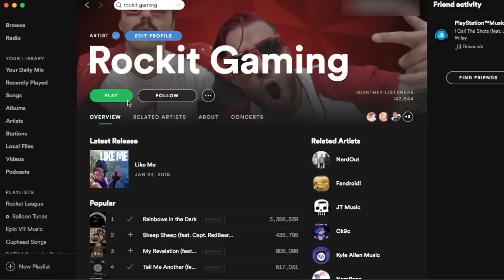Call of Duty WW2 Zombies: The Darkest Shore RAP SONG | Closer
Call of Duty WW2 Zombies: The Darkest Shore Song "Closer" feat Rockit, Dr. G, Vinny Noose by Rockit Gaming. Comment Zombies if you loved this song! ⬇⬇⬇GET THIS SONG⬇⬇⬇